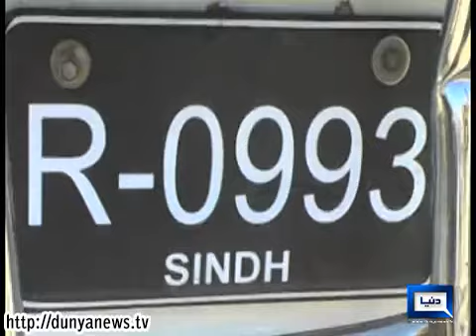Dunya News-12-Years Old Humayun Babar Victim of Nawab Shah Tragedy